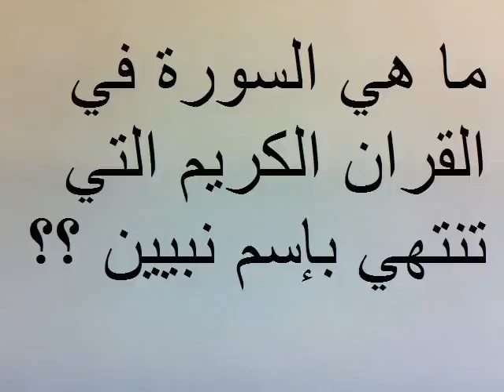ما هي السورة في القران الكريم التي تنتهي بإسم نبيين ؟؟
لغز ما هي السورة في القران الكريم التي تنتهي بإسم نبيين ؟؟